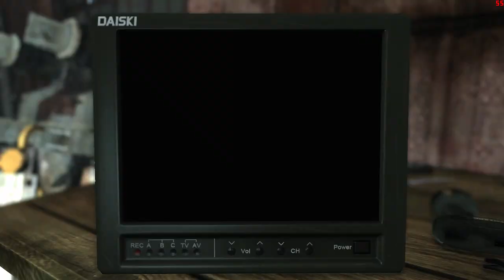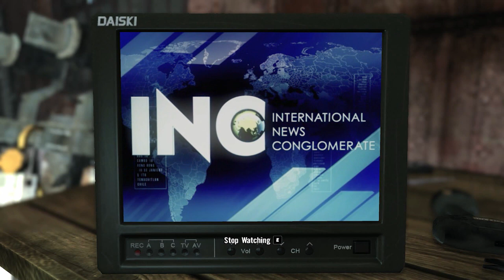Playstation 4 & Xbox One - Why They Ended Up With AMD Jaguar And Not PowerPC Or ARM Cores